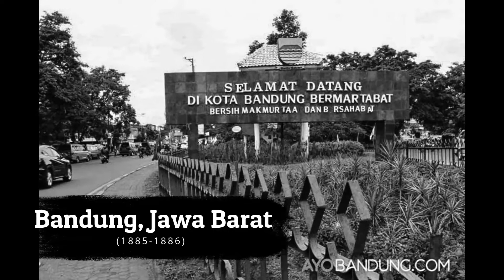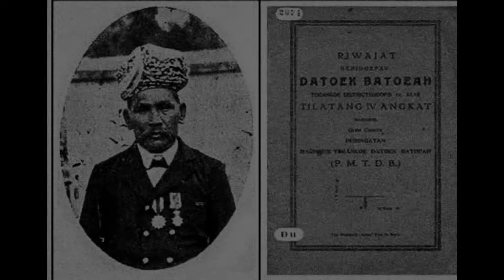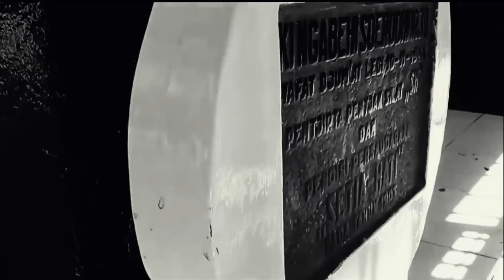EYANG SURO Pendiri PSHT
Ki Ngabehi Surodiwiryo, atau juga dikenal dengan sapaan Eyang Suro  merupakan tokoh pendiri Persaudaraan SETIA HATI. Beliau bernama kecil Muhamad Masdan, lahir pada hari Sabtu Pahing tahun 1869 di Sedayu, Lawas, Gresik, Jawa Timur. Beliau merupakan putra sulung Ki Ngabehi Suromiharjo dan mempunyai empat orang adik yaitu Noto Alias Gunari di Surabaya, Suradi di Aceh, Wongsoharjo di Madiun, dan Kartodiwiryo di Jombang.
pertama kali Ki Ageng Surodiwiryo mendirikan perkumpulan. mula-mula di beri nama SEDULUR TUNGGAL KECER dan permainan pencak silatnya bernama joyo gendilo cipto mulyo pada tanggal 10 April 1903. Pada tahun 1912. Kemudian Baru pada tahun 1917 nama SEDULUR TUNGGAL KECER dirubah, dan berdirilah pencak silat PERSAUDARAAN SETIA HATI atau SH yang berpusat di madiun Jawa Timur.
Beliau wafat pada hari Jum’at Legi 10 November 1944 jam 2 siang, di rumah kediaman beliau di Winongo. Beliau Dimakamkan di Pesarean Winongo, Madiun, Jawa timur.